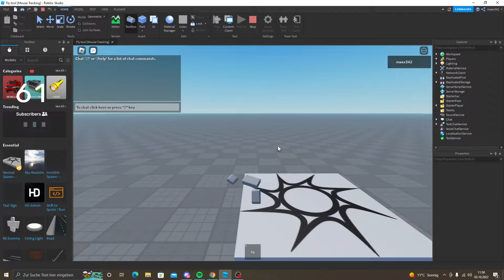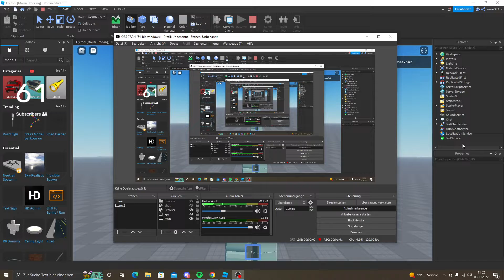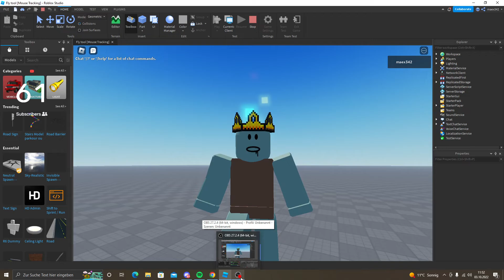(Roblox Studio) Da Hood Mouse Tracking Fly [Showcase]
No model this time! its a showcase.. what did u expect??

My Roblox Profile! FOLLOW ME TO JOIN INTO MY GAME!

My Roblox Group! JOIN IT

My Discord Server! JOIN IT